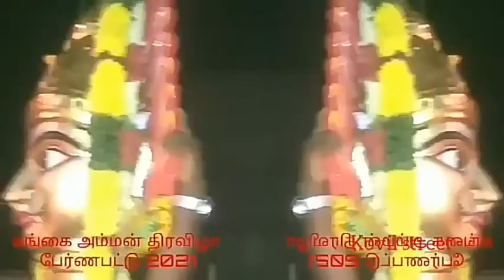pernambut Kovil street gangai amman thiruvila